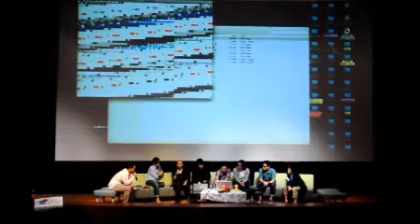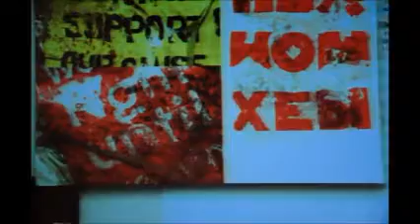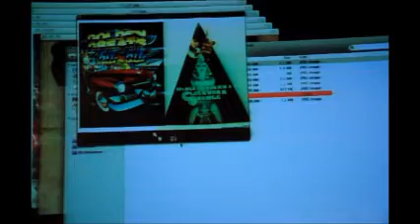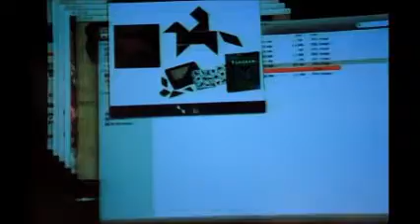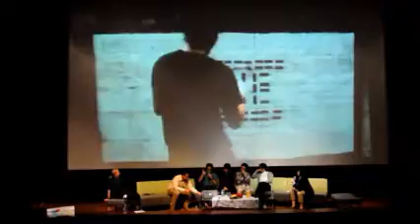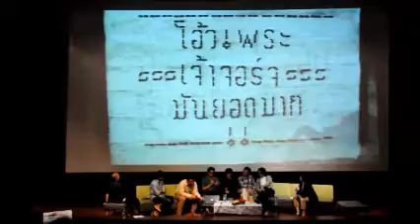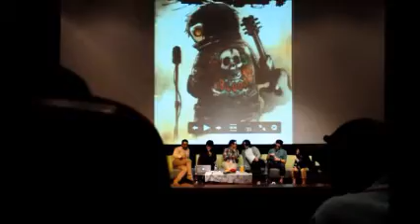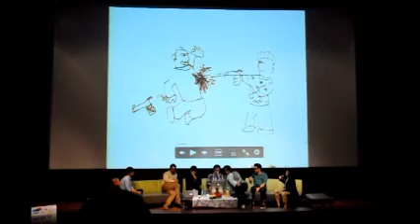อวดดีไซน์ 2 (ตอน พรแสวง) [1/3]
แรงบันดาลใจหาได้จากที่ไหน?
ร่วมเสวนาค้นหาแรงบันดาลใจไปกับนักครีเอทีฟสุดแสวง

นักออกแบบ / นักเขียน / นักโฆษณา / ช่างภาพ / นักวาดภาพประกอบ / นักคิด และอีกมากมาย

1. คุณรักกิจ ควรหาเวช
2. คุณวรุฒม์ ปันยารชุน
3. คุณวรวุฒ ลี้วัฒนะ
4. คุณนนทวัฒน์ เจริญชาศรี
5. คุณจักรกฤษณ์ อนันตกุล
6. คุณทรงศีล ทิวสมบุญ

 ณ อาคาร 15 Digital Multimedia Complex มหาวิทยาลัยรังสิต